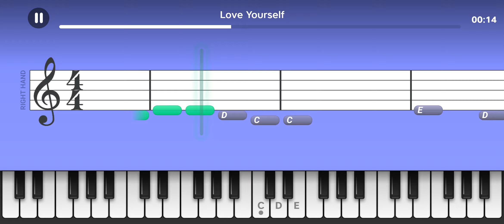Love Yourself | Lesson 1: The Journey Begins - Piano Academy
Love Yourself
performed by Justin Bieber